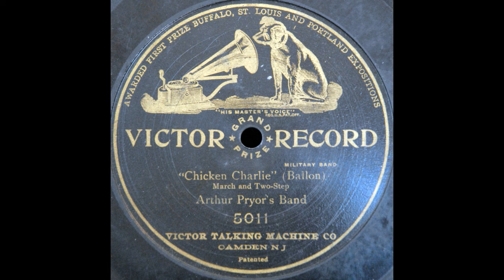Chicken Charlie (Pryor's Band)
Pryor's Band plays "Chicken Charlie" on Victor 5011, recorded 24 May 1906.